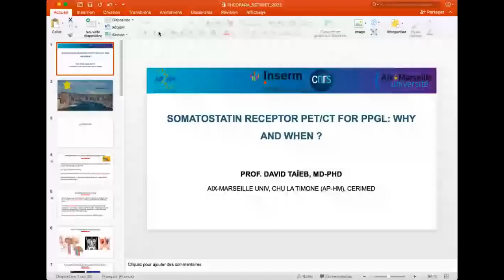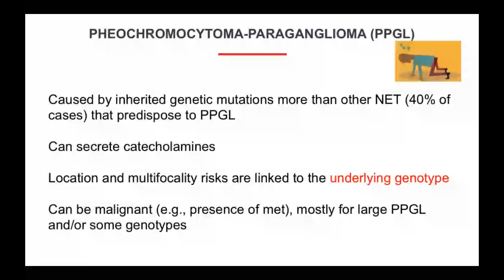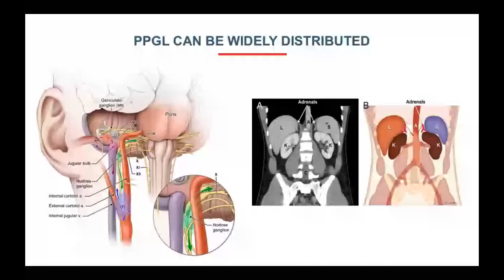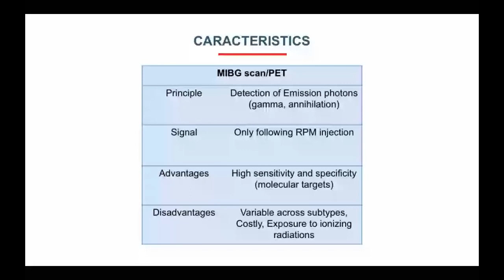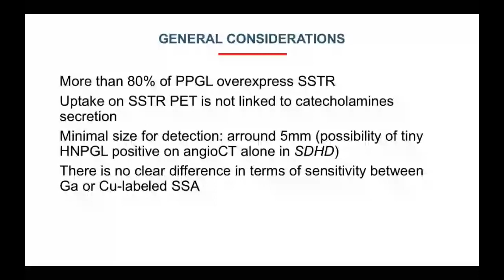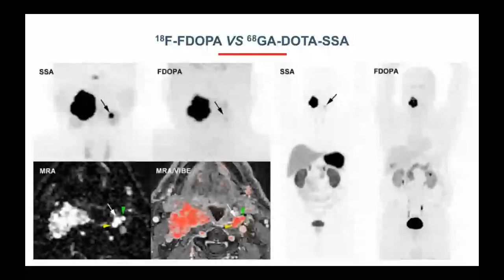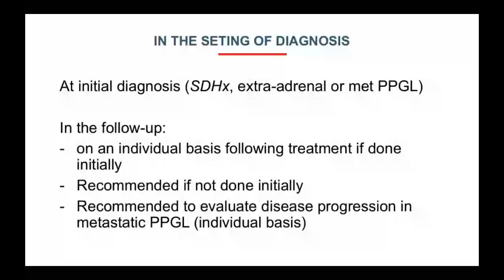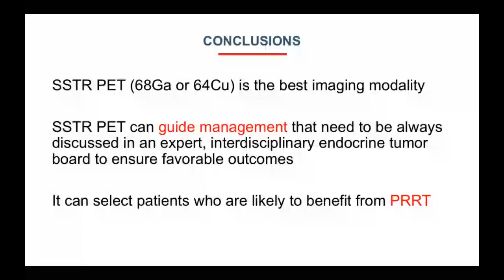Education Webinar Series -- Somatostatin Receptor PET Imaging: Why and When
Pheo Para Alliance Medical Advisory Board member Dr. David Taieb joins us to talk about somatostatin receptor PET imaging -- like Ga-68 DOTATATE -- as well as why and when to use it in the management of pheochromocytoma and paraganglioma.

Q 1 at 33:31  Is Cu-64 DOTATATE imaging as sensitive as Ga-68? Is there a reason to consider one over the other?

Q 2 at 34:08 With SDHB genetic mutation, should this procedure be conducted periodically?

Q 3 at 35:30 What are consensus guidelines for imaging requirements post paraganglioma/pheochromocytoma excision?

Q 4 at 37:50 How often should I have a pet scan?

Q 5 at 41:03 Can DOTATATE PET scan identify metastasis in the liver? What is the best image modality for the diagnosis?

Q 6 at 42:26 What type of scan should be done for very small paragangliomas in the biliary system

Q 7 at 44:43 Do non-secreting tumors always show up in scans? When they are in the lungs is there a certain scan that works better than others?

Q 8 at 48:12 I have a 21-month-old son.  What are the safety precautions with proximity/isolation, and for how long?

Q 9 at 49:24 Can tumor be not detected in the scan when it is not secreting?

Q 10 at 49:57 Is it possible that there are pheos/paras that give symptoms but cannot be detected by current scans, e.g. they have not yet discovered receptors?

Q 11at 56:33 What's the minimal size of a tumor which can be detected by Ga-68 DOTATATE scan?

Q 12 at 57:25 Do we know what is the percentage of pheos/paras with somatostatin receptors?

Q 13 at 57:44 If you have light up in your spine should you get an MRI or the PET scan?